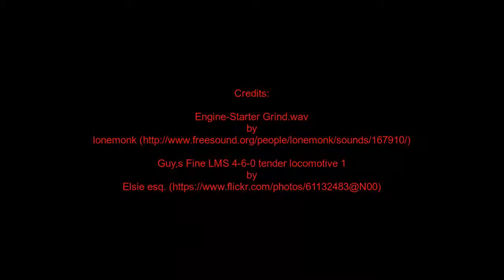Ear Feast: 460 - 1 Hour - Cycle 1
A feast for the ears, a full hour of 460